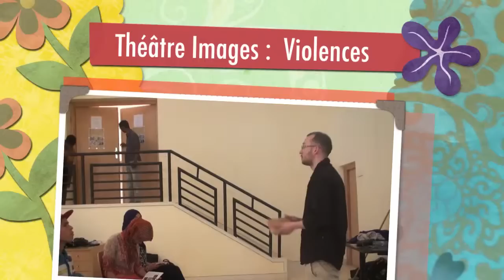Théâtre Images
Atelier d'initiation au "Théâtre Images" par Caravane Théâtre au FORUM THÉÂTRE de Zagora en Mai 2015 organisé par l'association théâtrale PHOENIX de Zagora.